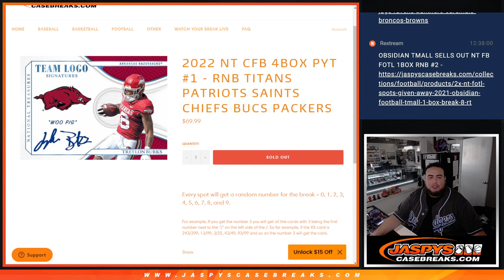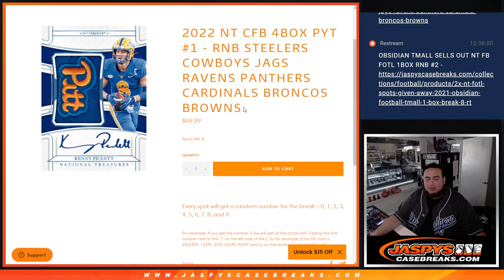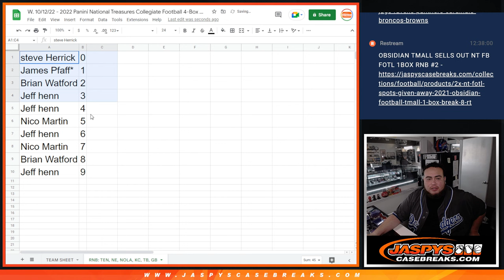W. 10/12/22 - 2022 NT CFB 4BOX PYT #1 - RNB TITANS PATRIOTS SAINTS CHIEFS BUCS PACKERS